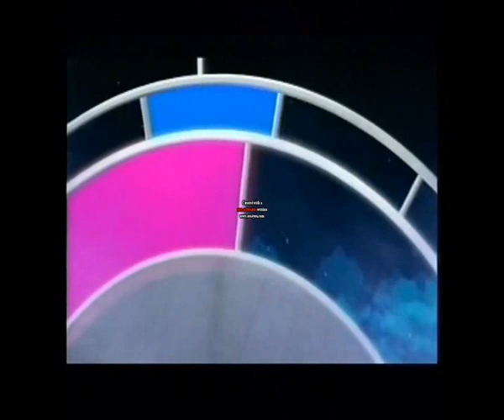Viko Brat en CM 2012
Entrevista realizada el lunes 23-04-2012 en el Prog. CM Xpress, El Canal de la Música, conducido por el "Gallego" Elizeche y la locución de Claudia Santamaría.
Escucha el nuevo tema disco-pop de Viko Brat: "Solo quiero verte bailar" y si tenes perfil en soundcloud, seguilo para apoyar su música!!